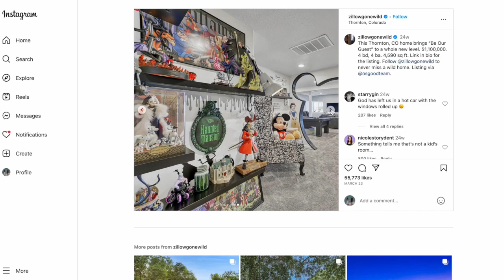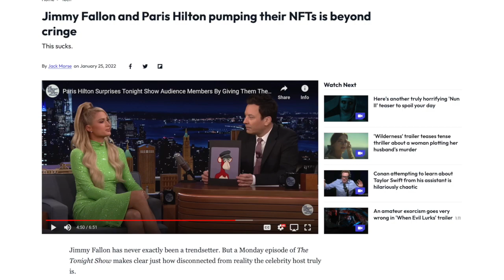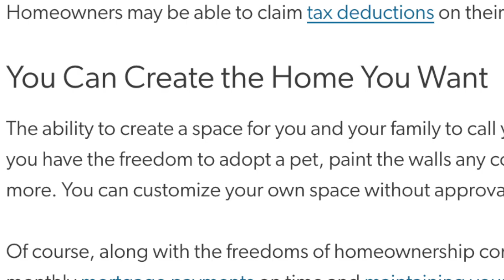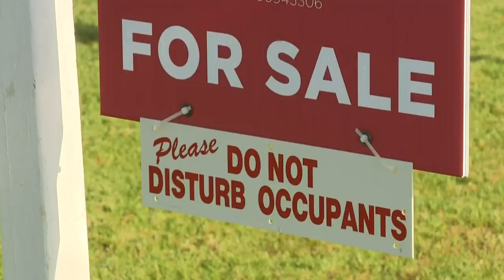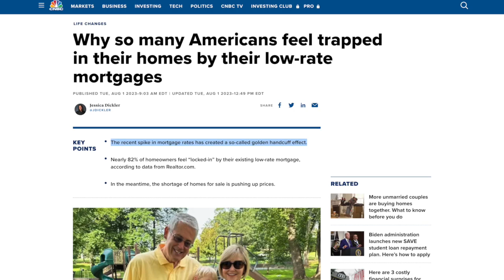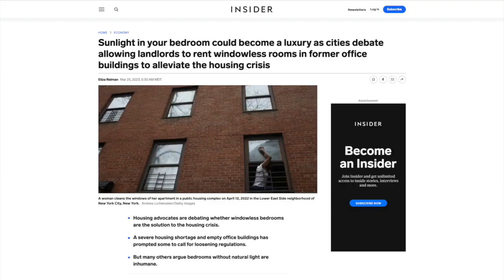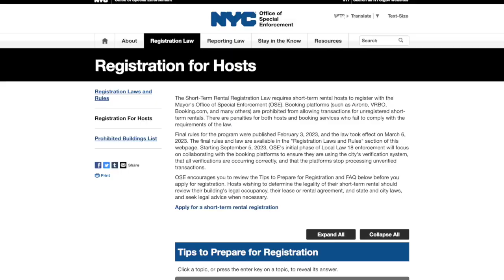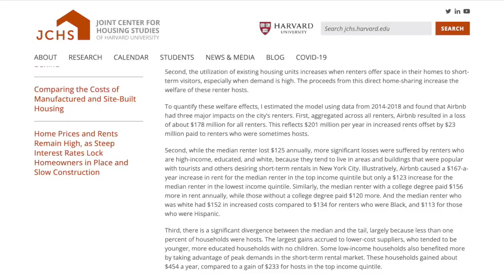Bored Apes, expensive housing, and why New York City is banning Airbnb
News Refresh looks at high mortgage rates and the reasons New York City is banning short-term apartment rentals like Airbnb and VRBO.

0:00 Zillow & Bored Ape lawsuit
2:13 Home ownership & mortgage rates
6:13 NYC short-term rental ban